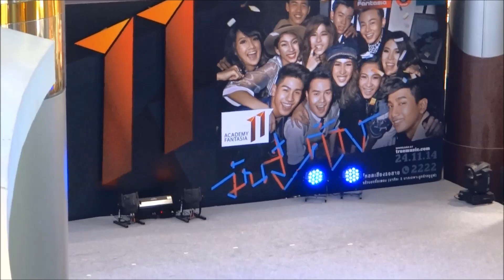หมวยลี่ AF11 @เปิดอัลบััมมันส์ค้าง - แค่อยากเจ้าชู้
ขออภัยที่ถ่ายมุมซ้ายของเวทีไม่ได้ ขอบคุณ ฟค.บ้านเดี่ยวเอมที่เอื้อเฟื้อมุมถ่ายคลิปงามๆ นี้และช่วยยกป้ายไฟหลบให้ตลอด :)
งานเปิดอัลบััมมันส์ค้าง สยามดิสคัฟเวอรี่ 11/11/14